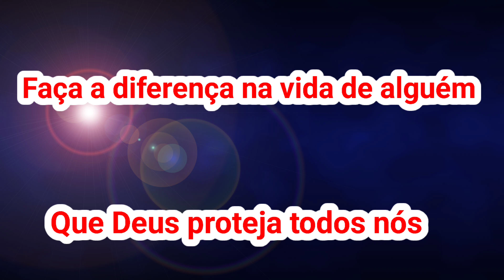Um acalanto pro coração/depressão acaba com vidas!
Esse gaiteiro foi uma injeção de ânimo pra quem está passando por algum topo de depressão.